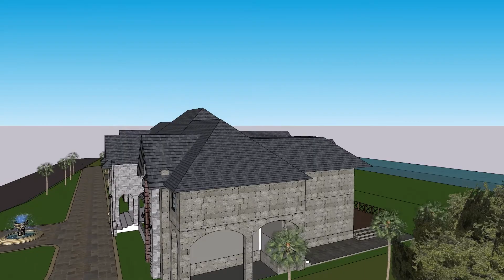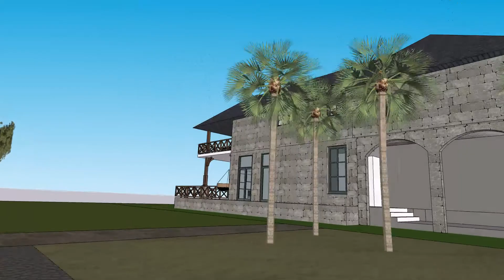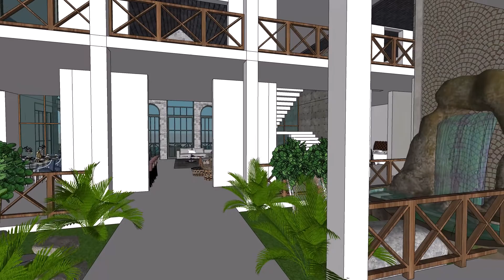NAHAN FARM HOUSE